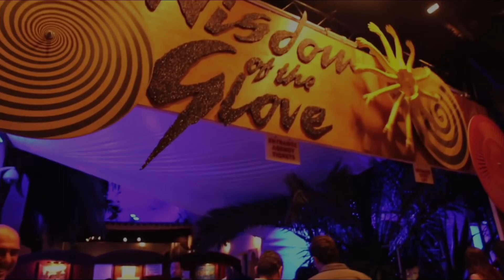Joven, rechaza su materialismo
Joven, no dejes que te conviertan en objeto de consumo. Rechaza su materialismo. Rebélate frente a un mundo cobarde y avaro, sin justicia, belleza ni Dios. Únete a la Reconstrucción Nacional